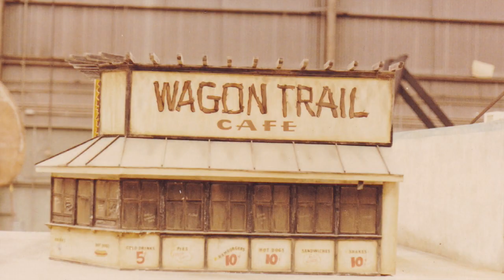1941 (1979) miniature effects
Greg Jein and Tony Doublin talk about the miniature work in Steven Spielberg's, 1941. Photos: Greg Jein, Tony Doublin, Susan Turner, Lisa Morton